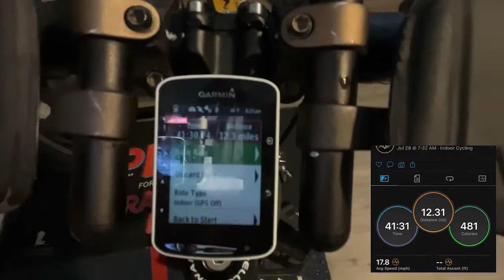Daily Fitness and Triathlon Training Vlog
I'm an amateur Team USA Triathlete who competes in the Sprint Distance

I want to give you a peek behind the curtain behind my training on a daily basis, and insight into why I'm doing what I'm doing. Hopefully I can inspire you along the way as well!

This is also day 208 out of 365 of the Go4TheGoldy Project; a commitment to workout at least once a day, every day of 2022.

Here are some links to apps/products I use in my daily training:
Fit Radio Music App:

I'm an F45 Coach and trainer, and a bulk of my training is done there.

I'm also a part of the On Run Crew; my favorite shoe brand out there! It's all I wear to train and race in, and I'd love to answer any questions that you have about them. You can check them out here (and hit me up before you buy a pair!)

I also use TrainingPeaks for all of my Triathlon training plans, and here is the current plan I'm following (only $5!):

And if you're interested in becoming a certified trainer, this is the organization I got certified through: